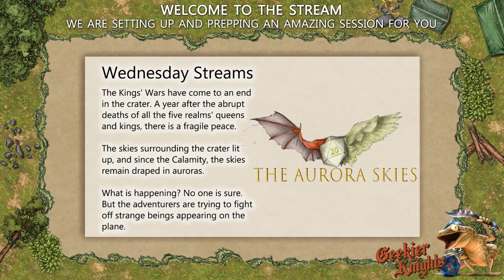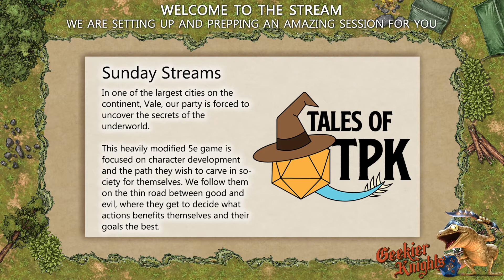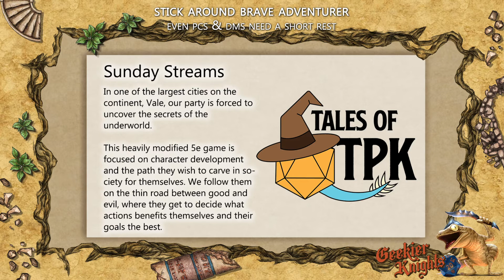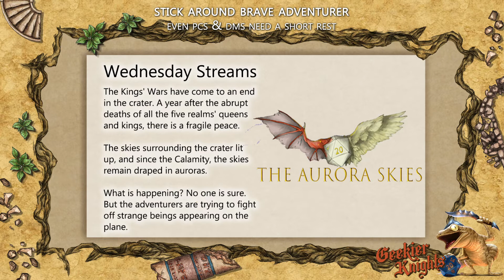What Not to Do in Vale | Ep.11 | Tales of TPK - The Underbelly of Vale | Dungeons and Dragons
CAMPAIGN SUMMARY
In one of the largest cities on the continent, Vale, our party is forced to uncover the secrets of the underworld. This heavily modified 5e game is focused on character development and the path they wish to carve in society for themselves. We follow them on the thin road between good and evil, where they get to decide what actions benefits themselves and their goals the best.

CREDITS
Most of the music used during this stream is made by the talented Scott Buckley.